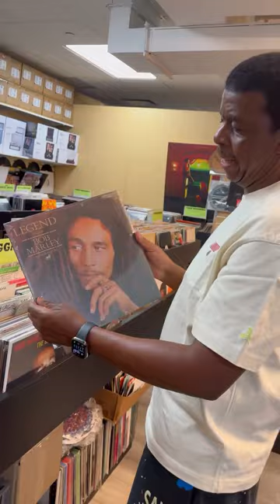Scorpion_Kings x oskido weekly lifestyle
RUN WITH YOUR TESTIMONY, TALENT OR STORY

The videos and this Youtube channel in general may contain certain copyrighted works that were not specifically authorized to be used by the copyright holder(s), but which we believe in good faith are protected by federal law and the fair use doctrine for purposes such as criticism, comment, news reporting, teaching, parody, or research, is not an infringement of copyright.

Soshangana/Manukuza son of Langa, his group decided not to become incorporated into the Zulu Kingdom. In 1819 Zwide was the King of the royal house of Ndwandwe, while Soshangana was Ndwandwe Military Commander and the leader of the Gaza Kingdom Mzila Mawewe Nghunghunyane Godide Mpisane Thulamahashe Bisonto Khento Mafemani Bayethe_ Erick King Mzila Nxumalo kaSoshangane, Umzila or Nyamende was the son of Soshangane kaZikode who was the founder of the Gaza Kingdom and Gaza Empire. We are promoting the fear of the Lord Jesus Christ.. Please remember to watch the ads & Give it a thumbs up and tell us what you think.